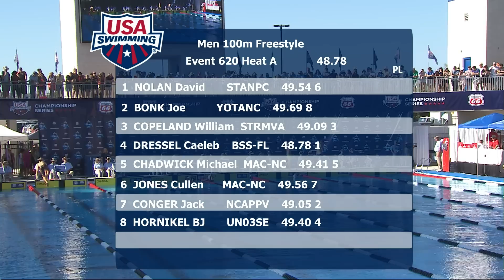2015 Phillips 66 Nationals: Men's 100m Free A Final